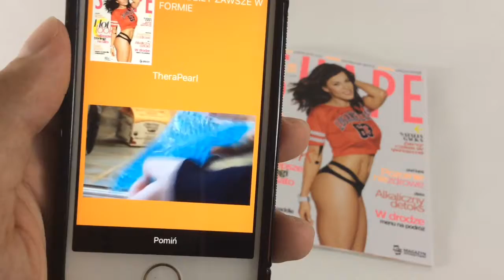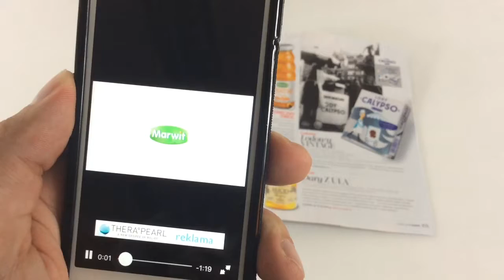TheraPearl i Tap2C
By Adam Miłoszewicz